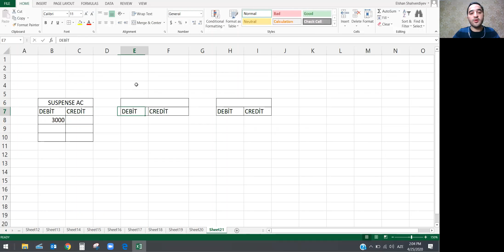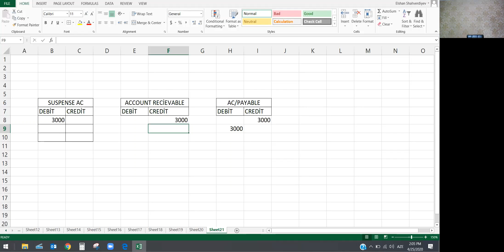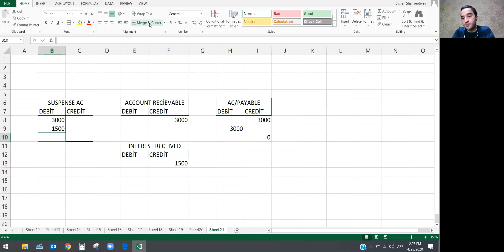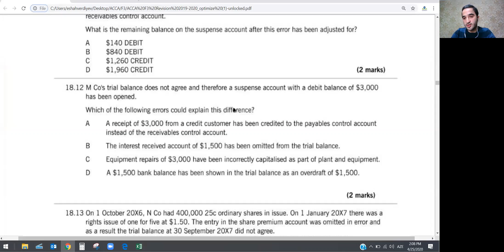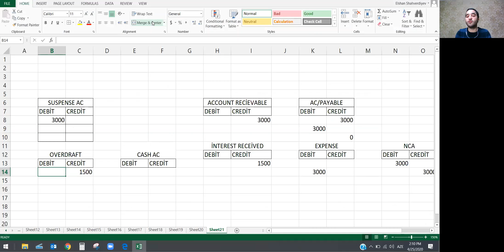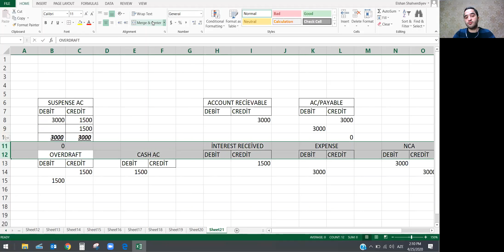Elşən Şahverdiyevin təqdimatında ACCA BPP F3 Revision kit 18.12, suspense account